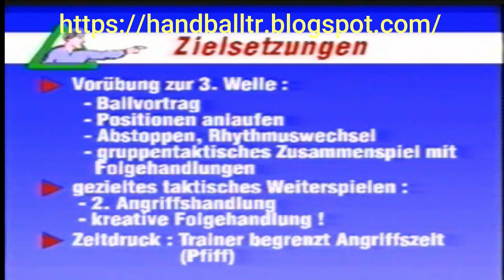handball training - Spanish National Counter Attack Training part 2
handball training - Spanish National Counter Attack Training